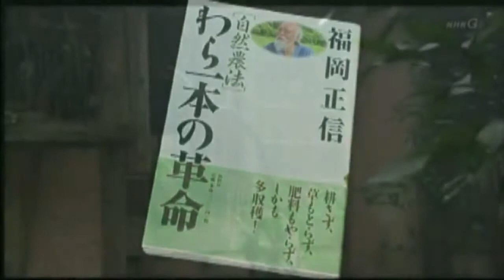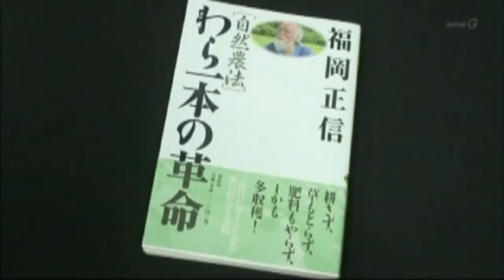L'agricoltura naturale di Masanobu Fukuoka